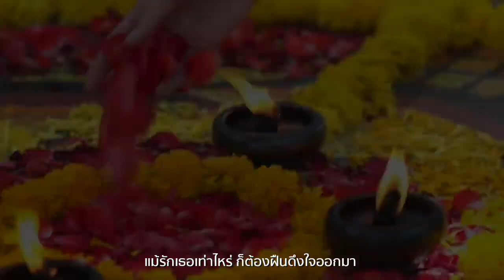สุดท้าย Ost ดวงใจในมนตรา ลีเดีย ศรัณย์รัชต์ Official MV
Reused video from @Ch3ThailandMusic

Link at the end of the video.

Hi,
My name is David and I have long term plans for utilizing YouTube.
I intend to open several businesses in Thailand and use YouTube as part of a social media presence to build a community. Instead of uploading content and learning the ‘ways’ of YouTube as I go, I will be uploading open for reuse videos and then making changes. Hopefully analysis of this will prove beneficial. AI analysis looks like it will be very useful but a lot of detail to study.
Uploads will be on subjects relating to my future business in Thailand – bars, hotels, food, drink etc etc.
The first upload is a real one – a business for sale with land and a lake. Buy please.